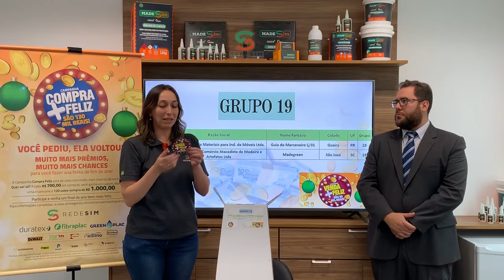Sorteio Campanha Venda Mais Feliz - Grupo 19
Campanha Venda MAIS Feliz da Rede SIM. Sorteio do Grupo 19 - Colaboradores ganhadores:
- Cristiano da Silva Ignacio - GDM Guaíra
- Bruger Samuel Pacifico - Madegreen São José